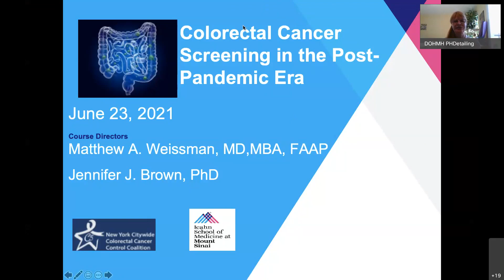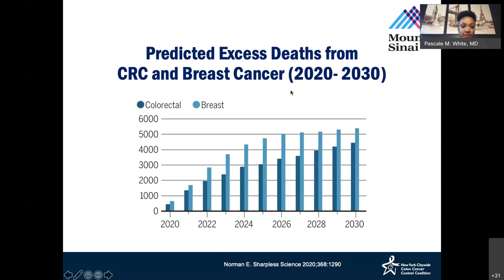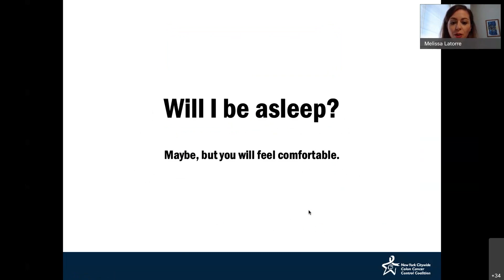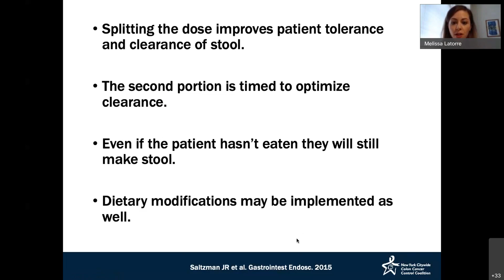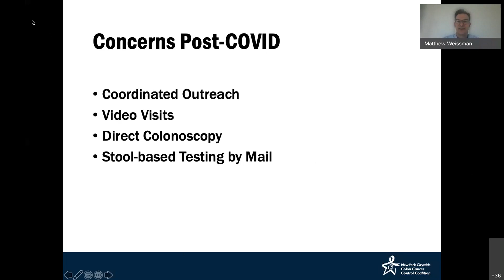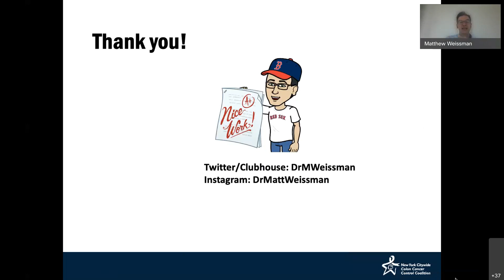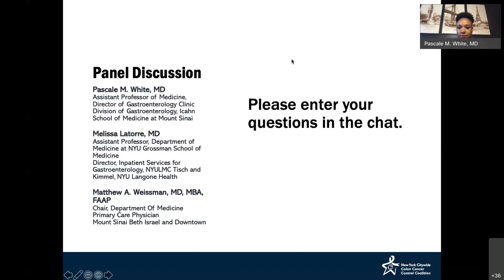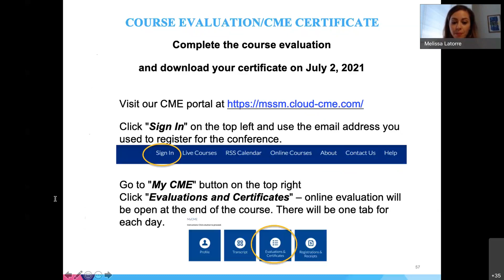Colorectal Cancer Screening in the Post-Pandemic Era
Webinar: Colorectal Cancer Screening in the Post-Pandemic Era, June 23, 2021